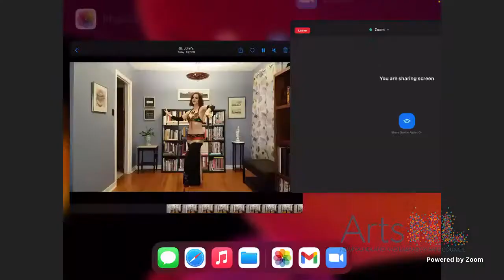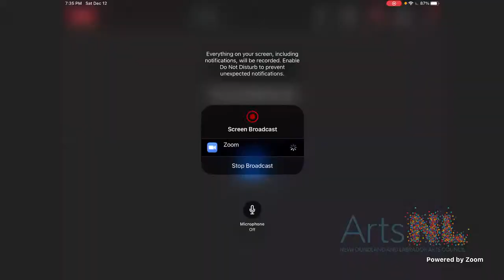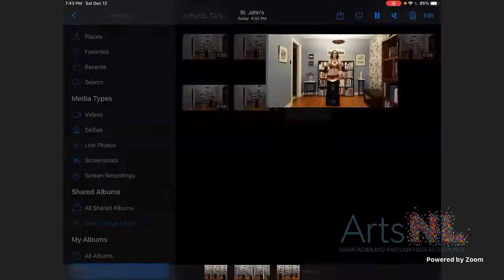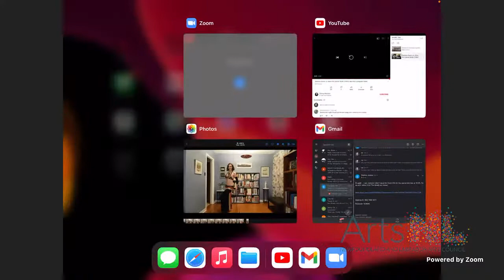Ainsley Hawthorn - Art in the Time of COVID Dance Series: Presented by ArtsNL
Where the Words Come From: How Belly Dance Movements Got Their Names
Presented by Ainsley Hawthorn

ArtsNL's Art in the Time of COVID Fund, which was established to help address the significant financial impact to Newfoundland and Labrador artists, has seen $120,000 in funding distributed to the provincial arts community. The funding has been distributed equally to the disciplines of dance, film, music, theatre, visual arts, and writing in an effort to help ease the financial strain on artists during these uncertain times.